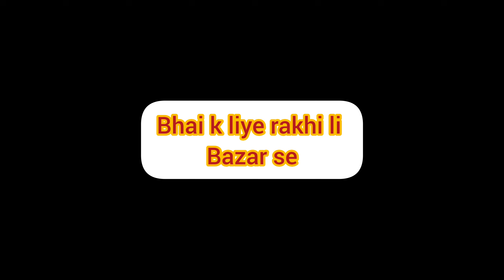देवता bhalthi Narayan or khaladi narayen ka milen❤️शाम को purvanshi ka birthday🎂🎉🎉